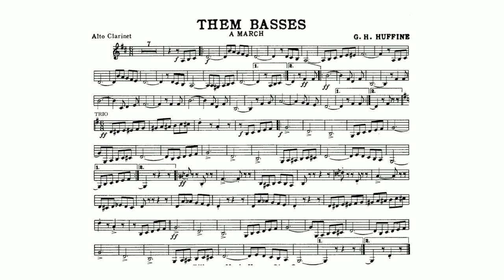Them Basses March By Getty Herschel Huffine - Alto Clarinet